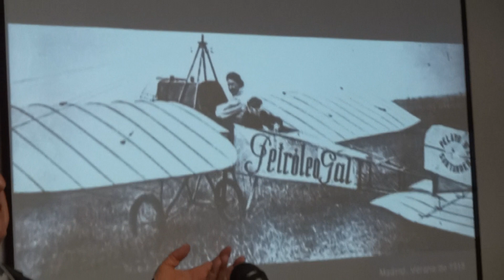Julián Oller habla de la vida de Salvador Hedilla (2)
El 30 de noviembre de 2012 se presentó en la librería Aeroteca de Barcelona el libro «Salvador Hedilla, una vida apasionada», escrito por Julián Oller que, en el vídeo explica aspectos de su vida.